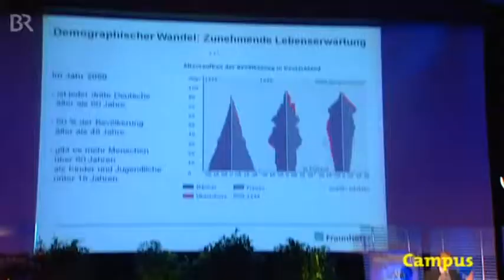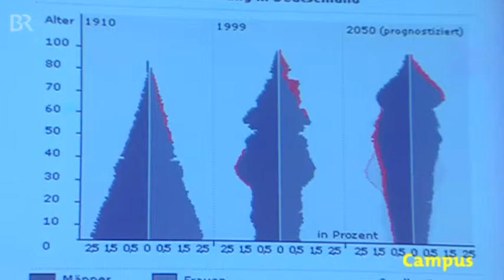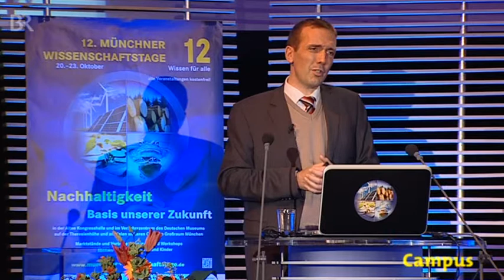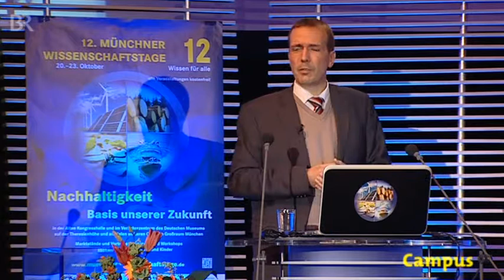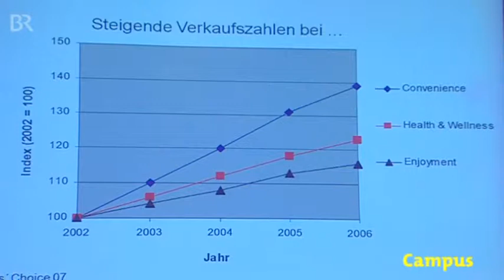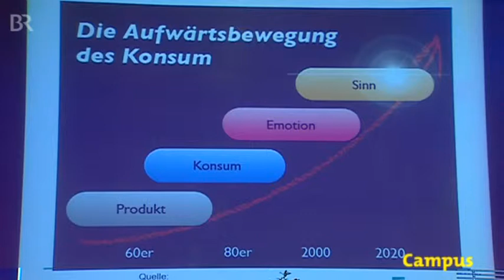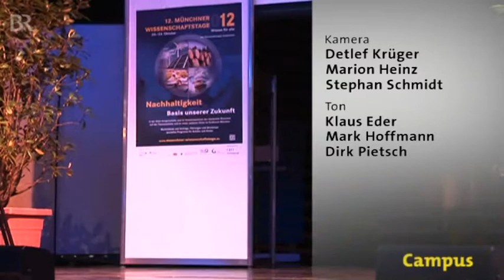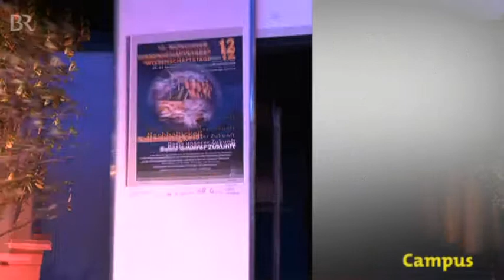Vortrag: Pflanze statt Fleisch, Chemie statt Natur. Was essen wir morgen? 2/2